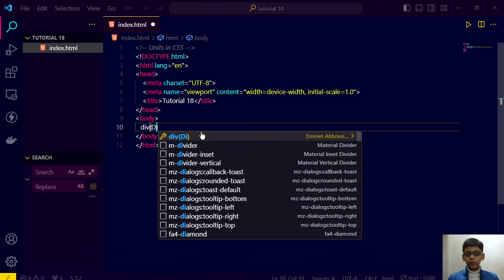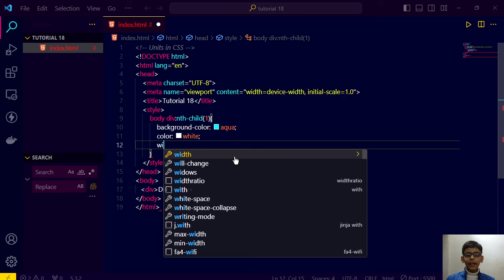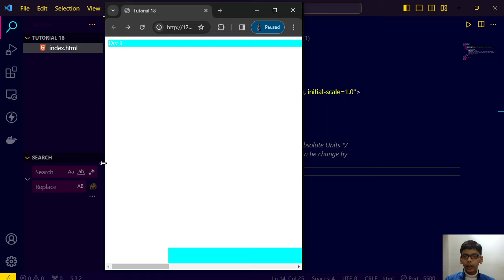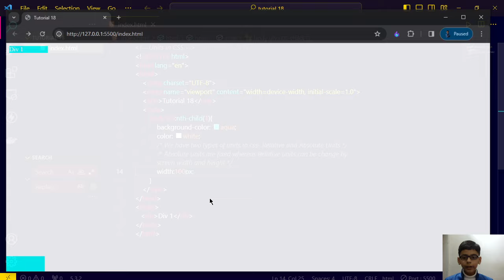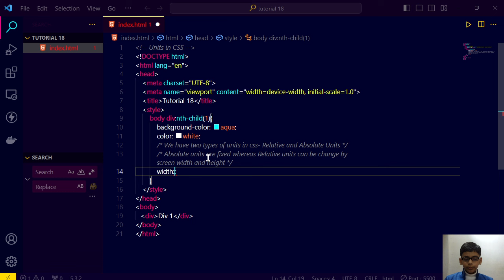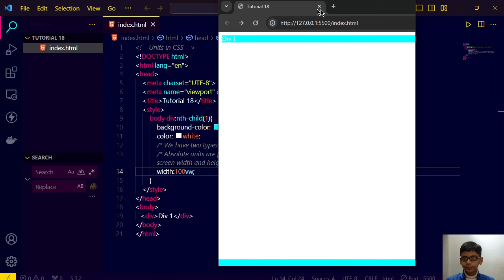Full stack web development part 19